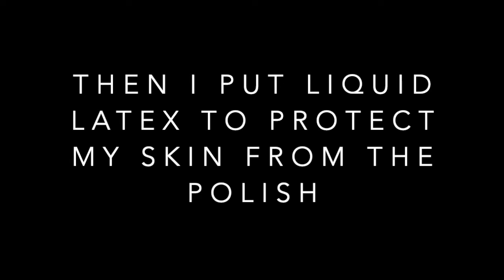Monarch Butterfly Nails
Monarch Butterfly Nail Art Tutorial